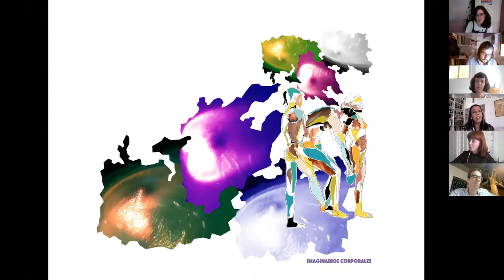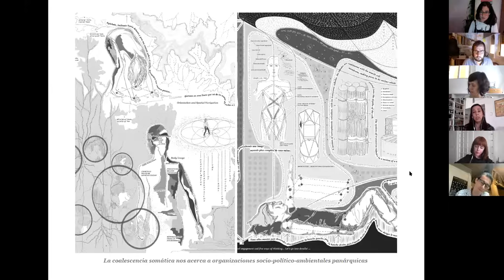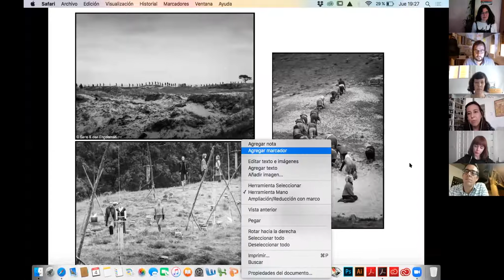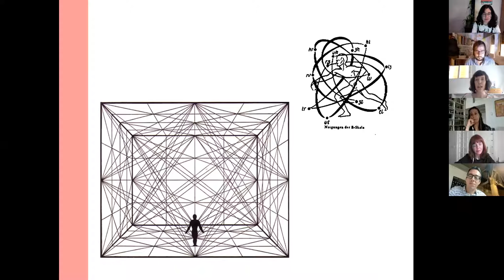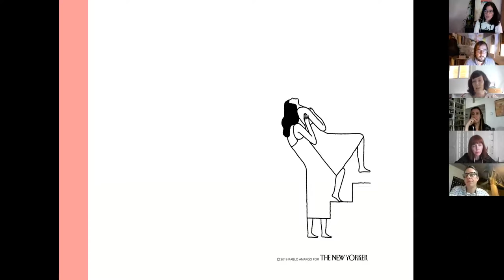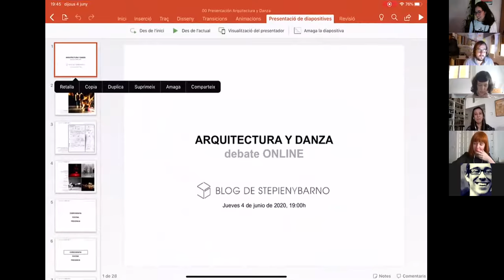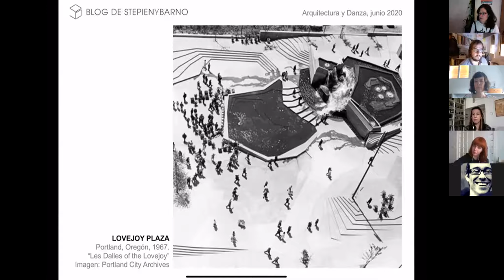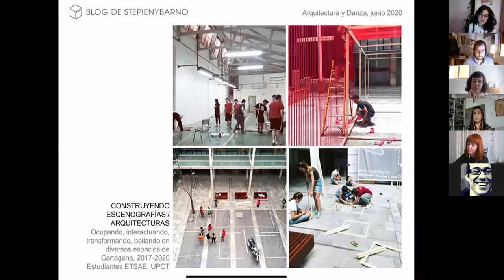Debate Arquitectura y Danza de StepienyBarno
Debate realizado por Stepien y Barno de Arquitectura y Danza, con ponentes de alto nivel com:
-Sonia Rayos
-Maria Aguilar
-Auxi Galvez
-Jaume Blancafort
Moderados por nuestra colaboradora Carmen Francés.
Esperamos que disfruteis de mucho de este debate y de sus reflexiones sobre pensar con el cuerpo tan importantes para un Arquitecto